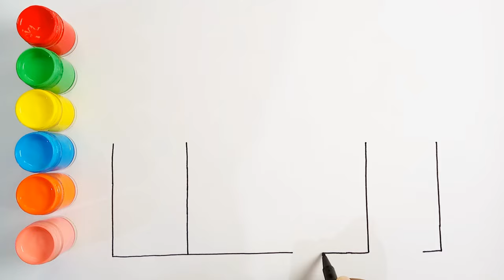Drawing ,Painting and Coloring Castle for Kids & Toddlers #521 || How to draw castle for kids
sunnycolorstv Drawing,DrawingPaintingandColoringforkidsandToddlers#Howtodrawforkids